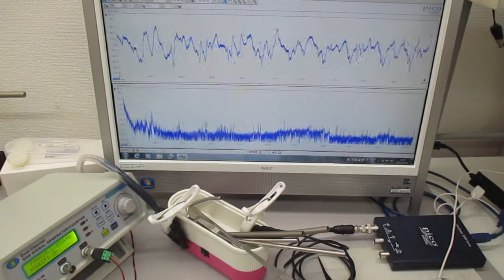超音波プローブを利用した超音波制御実験